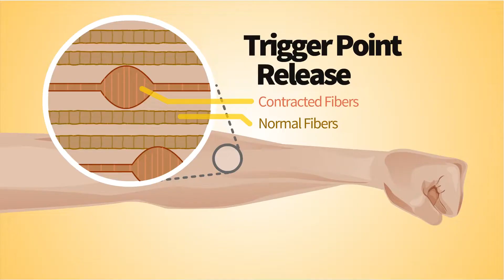Mtek Digital 2019 Demo Reel - How can we help you tell your story?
You're the Hero of Your Story.  We’re Here to Help You Tell It.

YouTube Marketing & Management
For many businesses, YouTube and videos are entirely new concepts to them. Our services remove the guesswork and help you set up your channel, upload videos with strong titles, descriptions, thumbnails, tags, and playlists. We make sure your videos are getting viewed!

Custom Branded Intro & End Video
Whether we edit your video content or you choose to do it yourself, having a professionally branded intro and outro clip can make or break the quality of your final edit. Let us make you!

Animation
Sometimes a video camera can’t capture the content you need to finish a video. Having an animated segment can give you a whole different approach. Do you need an animated clip?